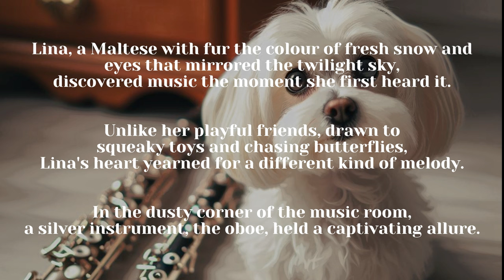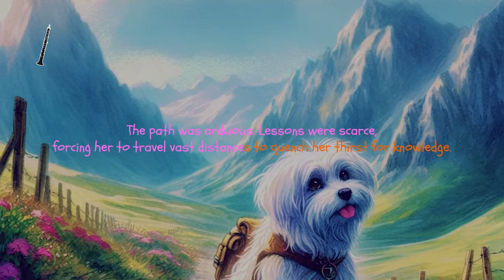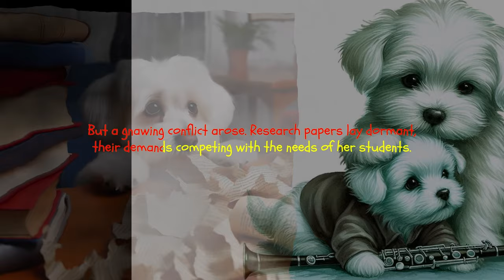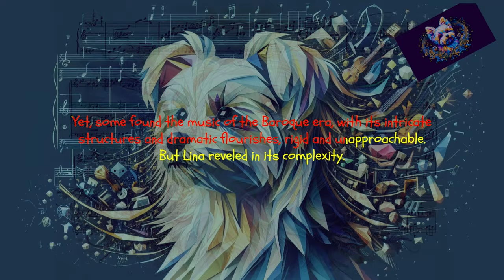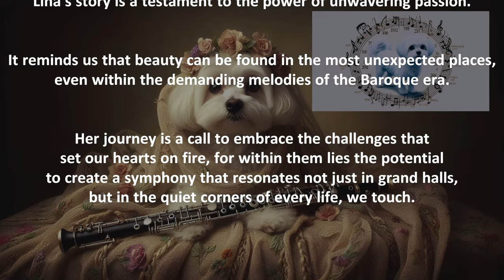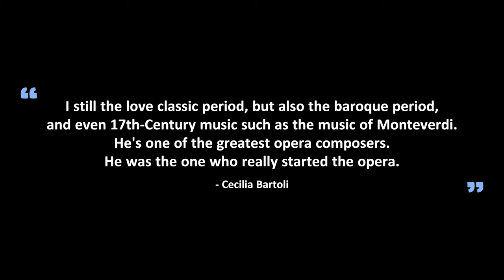Song of the Reed: A Canine Concerto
리드의 노래, 꿈을 향한 아름다운 도약
1. 멜로디의 탄생: 리나와 오보에의 만남
음악에 심장이 뛰는 말티즈 리나는 먼지 쌓인 음악실에서 운명적인 만남을 갖습니다. 바로 매혹적인 오보에입니다. 어려움과 변덕스러움으로 유명한 악기였지만, 리나의 열정은 꺾일 수 없었습니다. 리나의 음악 여정이 이렇게 시작됩니다.

2. 대륙을 넘나드는 멜로디: 끊임없는 도전과 성장
오보에 마스터라는 꿈을 향해 리나는 험난한 여정을 떠납니다. 대륙을 가로질러 까다로운 연주 기법을 습득하고, 종종 딱딱하고 접근하기 어렵다고 여겨지는 바로크 시대 음악에 생명을 불어넣습니다. 잊혀진 걸작 속에 숨겨진 아름다움과 복잡성을 리나는 섬세한 감성으로 표현하며, 오보에 연주자로서 한층 더 성장해 나갑니다.

3. 멘토의 손길: 젊은 재능들을 꽃피우다
리나의 실력은 꽃피어나고, 그녀는 뛰어난 오보에 연주자로 거듭납니다. 하지만 그녀의 가장 큰 기쁨은 자신의 열정을 나누는 데 있습니다. 리나는 꿈을 향해 나아가는 젊은 오보에 연주자들의 멘토가 되어, 세심한 지도와 따뜻한 격려로 그들의 재능을 꽃피워줍니다. 음악에 대한 사랑을 다음 세대에게 전하는 리나의 모습은 감동을 자아냅니다.

4. 갈림길: 학계 진출 vs. 새로운 길
리나에게는 교수라는 꿈이 있습니다. 하지만 딜레마가 발생합니다. 연구에 대한 요구는 학생들을 향한 헌신과 충돌합니다. 리나는 학계의 길을 선택할까요? 아니면 다른 사람들에게 영감을 줄 수 있는 더욱 만족스러운 길을 찾을까요?

5. 리드의 노래: 감동과 영감을 선사하는 이야기
헌신, 탄력, 그리고 음악의 변화적인 힘에 대한 이 가슴 따뜻한 이야기는 여러분의 마음을 울릴 것입니다. 리나는 교수라는 꿈을 이루게 될까요? 아니면 예상치 못한 새로운 길을 선택하게 될까요? 리나의 아름다운 여정을 함께 지켜보며 잊지 못할 감동을 느껴보세요.

A Preview of "Song of the Reed"
A Passion Ignited: The Enchanting Oboe
Lina, a spirited Maltese pup with a heart full of music, stumbles upon a hidden treasure in the dusty corner of a music room: the oboe. Renowned for its difficulty and temperament, this instrument might have deterred others, but not Lina. Her passion for music ignites , and her journey begins...

Across Continents, Mastering the Melody ️
Lina embarks on an extraordinary quest to master the oboe. Her dedication takes her across continents, where she conquers challenging techniques and breathes life into the music of the Baroque era. Often dismissed as rigid and unapproachable, Lina reveals the captivating beauty and complexity hidden within these forgotten masterpieces ✨.

From Virtuoso to Mentor: Nurturing Young Talents
As Lina's skills blossom, she becomes a virtuoso oboe player. But her greatest joy lies in sharing her passion. She dedicates herself to nurturing the dreams of aspiring young oboe players, fostering a love for music in the next generation.

Will Lina Pursue Academia or Forge a Different Path?
One dream remains: to become a professor. Yet, a dilemma arises. Research demands compete with her commitment to her students. Will Lina choose the academic path or discover a more fulfilling way to inspire others?

Watch "Song of the Reed" to discover Lina's destiny!
This heart-warming tale of dedication, resilience, and the transformative power of music will leave you feeling inspired. Will Lina achieve her professorship, or will she find a more profound purpose?

where this story was inspired by the real-life experiences of Ji-Hyun.

0:00 Opening
0:11 Introduction
0:34 Chapter 1: The Reeds Whisper
1:16 Chapter 2: Across Oceans for a Song
1:51 Chapter 3: The Unseen Symphony
2:38 Chapter 4: A Fork in the Melody
3:50 Chapter 5: The Melody Continues
4:37 Conclusion and Quote
5:06 Join Us